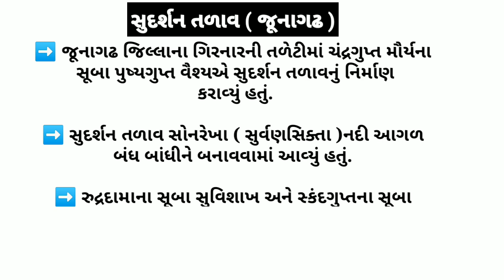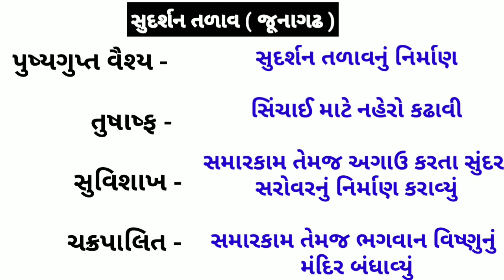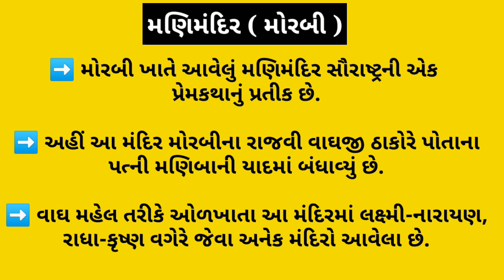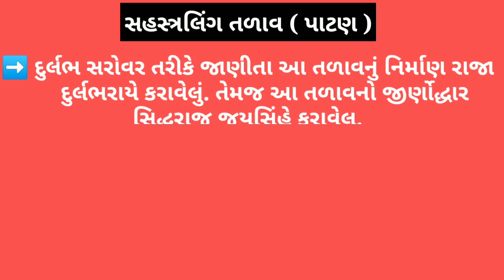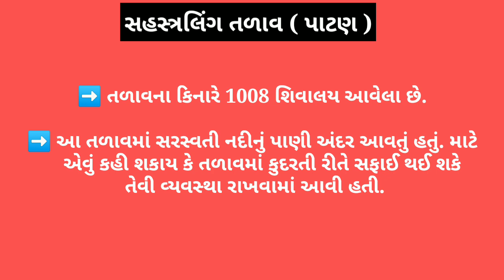ગુજરાતનો સાંસ્કૃતિક વારસો : કલાસ્વરૂપો ( સુદર્શન તળાવ, કાંકરિયા તળાવ, મણિ મંદિર, સહસ્ત્રલિંગ તળાવ )